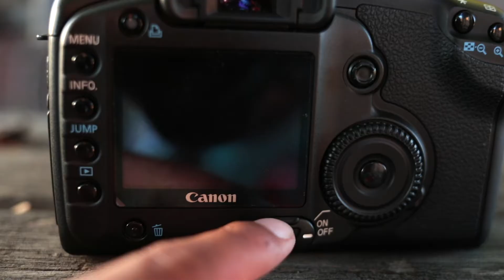Canon Eos 5D Classic ( WITH SAMPLE IMAGES )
Beast of a camera. Still good in 2021.